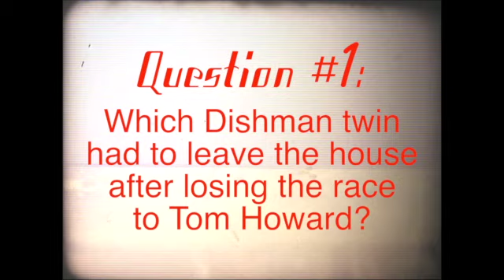Cocoa Beach Boys Drag Racing 1966-67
Cocoa Beach Drag Racing